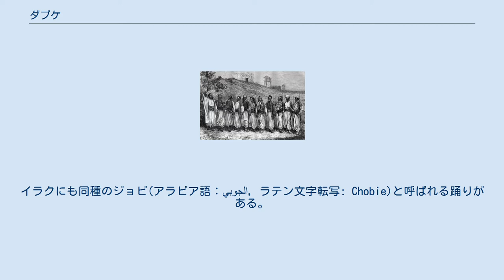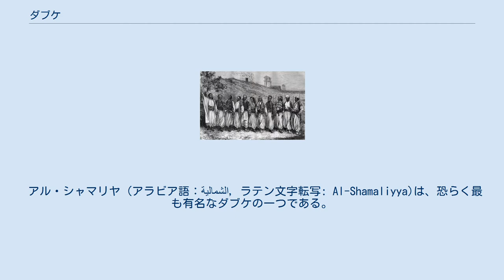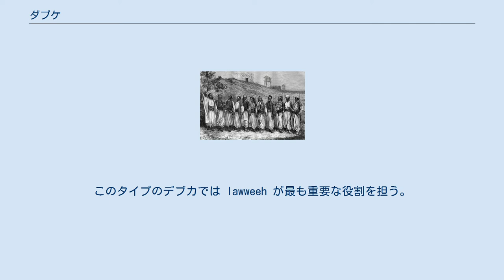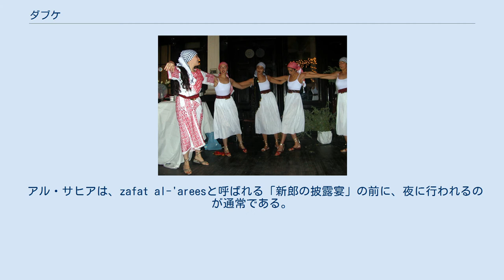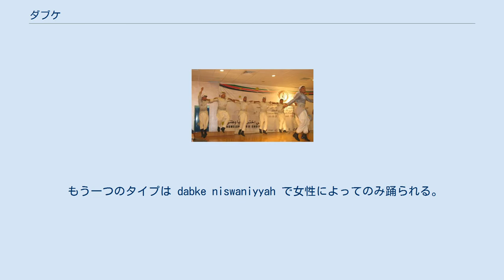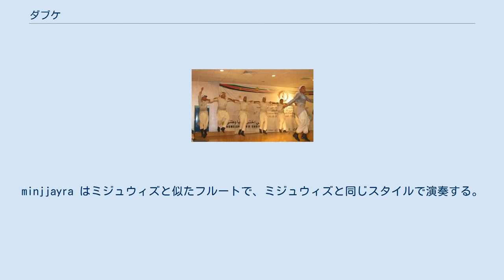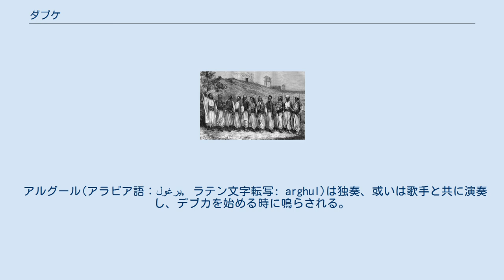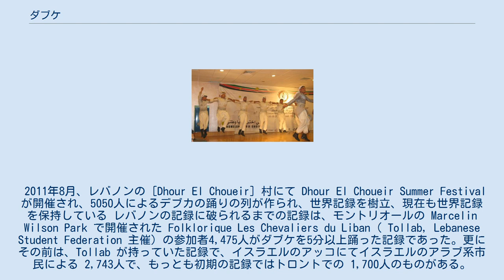ダブケ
ダブケまたはダブカ(アラビア語：دبكة‎, ラテン文字転写: Dabke 又は Dabka, Dubki, Dabkeh, 複数形：Dabkaat、"踏み鳴らす"の意)はレヴァント地域とイラクの一部で固有のアラブの舞踊の一つである 。
 ダブケは、円舞とラインダンスを組み合わせて、レバノン、シリア、ヨルダン、パレスチナなどのコミュニティで、婚礼などの楽しい場において広く行われる。
イラクにも同種のジョビ(アラビア語：الجوبي‎, ラテン文字転写: Chobie)と呼ばれる踊りがある。
踊りの列は大抵男女区別なく、右から左へと形作られ、ダブケの踊りのリーダーは、その列の先頭で見物人に向き合ったり他の踊り手達に向き合ったりする。
踊りにはリズミカルな踏み鳴らすようなステップ、キック、側行するステップ、ホップ、ジャンプが含まれる。
 ダブケを踊る男たち, 1880年 パレスチナではダブケのジャンプは、作物がよく育つようにとの思いを込めた、古代の古代のカナン人の豊穣の儀式に由来する、との説がある。
これにより、邪気を払い、苗の安全と成長を守ることができるとされていた。
 民俗伝承によると、ダブケの踊りはレバント地域由来とされている。
この地では家が石造りで、屋根を木材、藁、土で作っていた。
土の屋根は均一に圧縮する必要があるため、皆で揃って土を固く踏み固めなければならなかった。
この共同作業は ta'awon と呼ばれ、「助け」を意味する awneh という掛け声に由来する。
この作業から Ala Dalouna (アラビア語：على دلعونا‎、語意は「助けに行こう」)という歌が作られた。
ダブケとそのリズミカルな歌は、楽しみながら仕事をしっかり行うために仕事と一緒に行われている。
 ダブケには主に6つのタイプがある。
 アル・シャマリヤ (アラビア語：الشمالية‎, ラテン文字転写: Al-Shamaliyya)は、恐らく最も有名なダブケの一つである。
手をつないで半円を作った男たちの先頭で lawweeh (لويح) が踊りをリードする。
lawweeh には踊りの正確さ、即興能力、そして素早さ（足元の軽快さ）で秀でていることが期待される。
 ミジュウィズやアルグールで演奏する Dal Ouna の曲を、二人の歌い手と共に演奏家がソロの演奏を始め、ダブケが始まるのが典型的である。
 踊り手は曲と同期した動きやステップを編み出し、歌い手が歌を終えると、lawweeh は列から離れて自分一人での踊りを始める。
ダブケのリーダーは男性達のステップが一つになるのを見計らって、それに合わせて、踊り手の踊るペースを抑え、右足を左足の前に交差した動きを始める。
lawweeh は踊り手達に踊りのベースのリズムを伝え続け、このタイミングで婚礼等のイベントのゲスト達がダブケの列に加わっていく。
 以上が、結婚式、割礼、旅人の帰還、囚人の解放、国民の祝日などの、家族の祝賀の場において、ダブケが国民性を示す場として、もっとも一般的で親しまれている形である。
 アル・シャラウィヤ (アラビア語：الشعراوية‎, ラテン文字転写: Al-Sha'rawiyya)は、男性だけが踊り、重いステップで踏み鳴らすように踊るのが特徴的である。
このタイプのデブカでは lawweeh が最も重要な役割を担う。
 アル・カラアディヤ (アラビア語：الكرادية‎, ラテン文字転写: Al-Karaadiyya)は、lawweeh がいないのが特徴的である。
ゆっくりとした踊りで、その輪の中心には アジフ(アラビア語：عازف‎, ラテン文字転写: azif) と呼ばれるフルート奏者が居る。
 アル・ファラ (アラビア語：الفره‎, ラテン文字転写: Al-Farah)は、最も活発に踊るタイプの一つで、それ故に高度な身体能力が必要な踊りである。
 アル・ガザル (アラビア語：الغزل‎, ラテン文字転写: Al-Ghazal)は、右足の３つの強い踏み鳴らす動作が特徴的で、大抵、踊ると疲れ果ててしまう。
 ヨルダン川西岸地区のアル・ビレにてダブケを踊る男性達 アル・サヒア (アラビア語：السحجة‎, ラテン文字転写: Al-Sahja)は、パレスチナやヨルダンで人気のある踊りで、イギリス委任統治領パレスチナ時代から非常に人気を博す様になった。
主にパレスチナの北部及び中央部で踊られ、南部では、更にアル・サマー(アラビア語：السامر‎, ラテン...